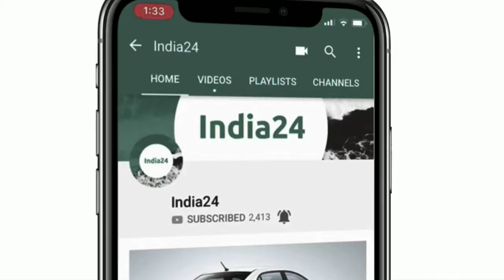आज ही घर लाए 2.8 लाख रुपए वाली यह भरोसेमंद फैमिली कार